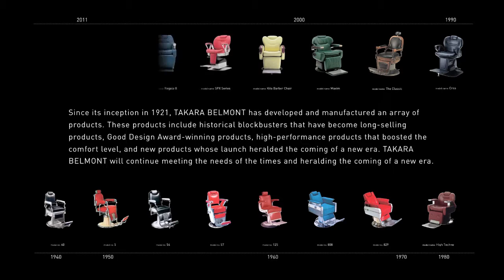Belmont Apollo and Legacy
Barbering Royalty